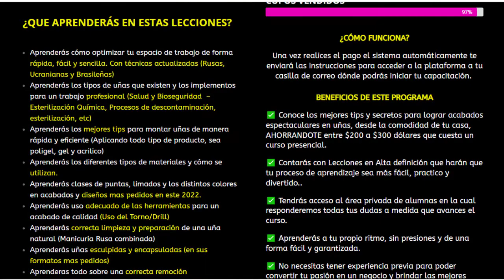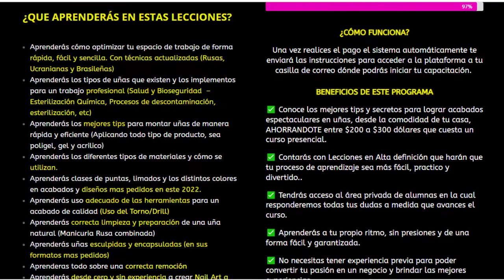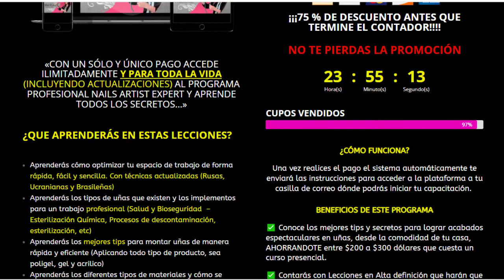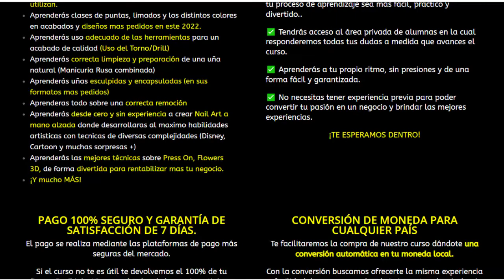🔥Nails Artist Xpert ¿Vale la Pena? Nails Artist Xpert Hotmart l Opinion l Testimonio⚠️CUIDADO⚠️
¿QUE APRENDERÁS EN ESTAS LECCIONES?

Aprenderás cómo optimizar tu espacio de trabajo de forma rápida, fácil y sencilla. Con técnicas actualizadas (Rusas, Ucranianas y Brasileñas)
Aprenderás los tipos de uñas que existen y los implementos para un trabajo profesional (Salud y Bioseguridad  – Esterilización Química, Procesos de descontaminación, esterilización, etc)
Aprenderás los mejores tips para montar uñas de manera rápida y eficiente (Aplicando todo tipo de producto, sea poligel, gel y acrilico)
Aprenderás los diferentes tipos de materiales y cómo se utilizan.
Aprenderás clases de puntas, limados y los distintos colores en acabados y diseños mas pedidos en este 2022.
Aprenderás uso adecuado de las herramientas para un acabado de calidad (Uso del Torno/Drill)
Aprenderás correcta limpieza y preparación de una uña natural (Manicuria Rusa combinada)
Aprenderás uñas esculpidas y encapsuladas (en sus formatos mas pedidos)
Aprenderas todo sobre una correcta remoción
Aprenderás desde cero y sin experiencia a crear Nail Art a mano alzada donde desarrollaras al maximo habilidades artisticas con tecnicas de diversas complejidades (Disney, Cartoon y muchas sorpresas +)
Aprenderás las mejores técnicas sobre Press On, Flowers 3D, de forma divertida para rentabilizar mas tu negocio.